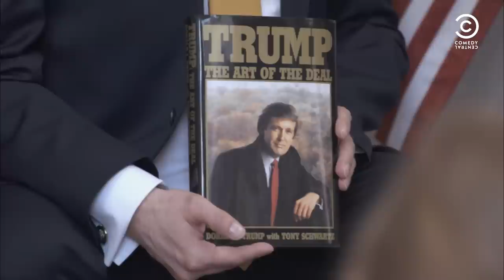The President Goes Back To School - The President Show | Comedy Central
Never try to separate a president from his bouncy ball.

Brand new The President Show, now on Comedy Central UK Saturdays from 11pm.